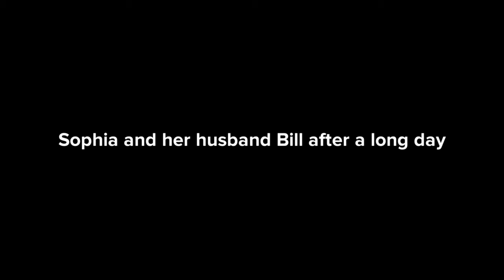Caleb and Sophia - All Grown Up - Episode 6 - Sophia and Bill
Meet Sophia's husband Bill as they discuss their life together.

Written by: Frank R.Schoonover